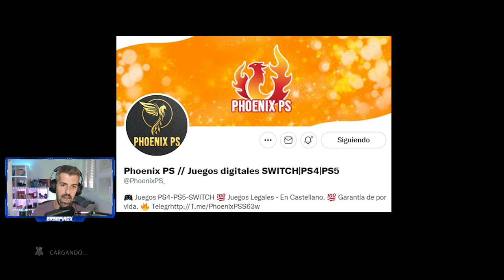STEELRISING - #1 - Tutorial, primeros pasos e impresiones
Steelrising